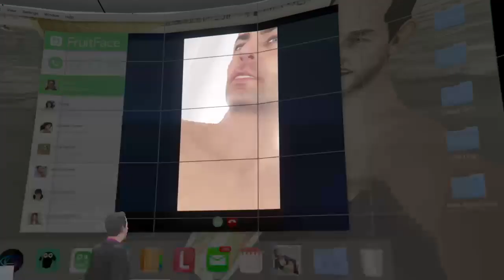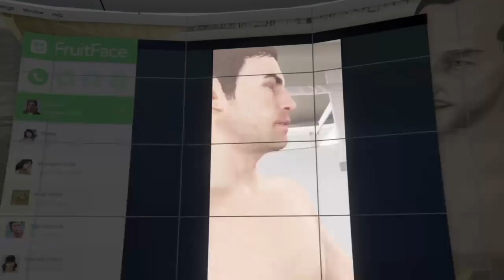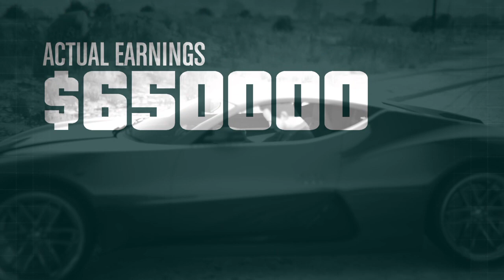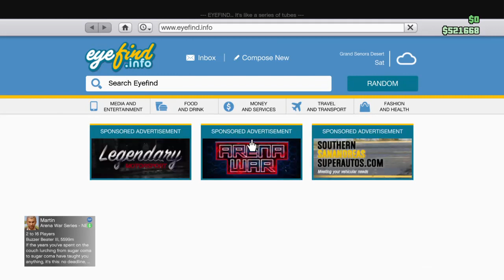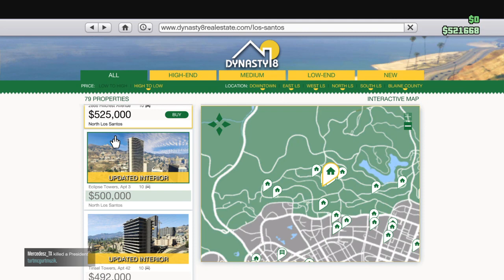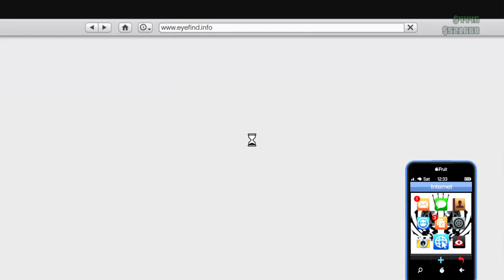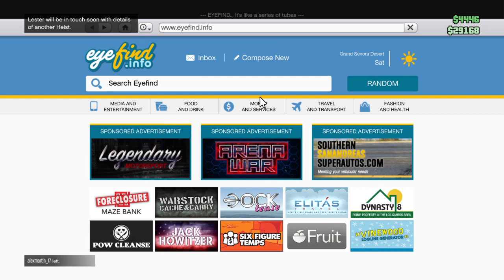GTA5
vlogs gaming reactions I love birds and cars I have  three cockatiels and two parakeets I am saving up my money for a macaw.